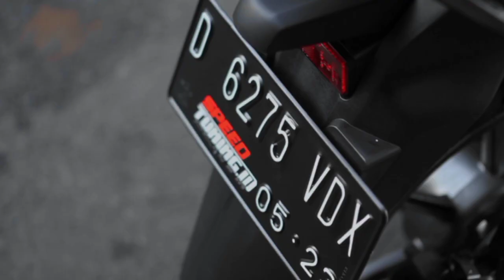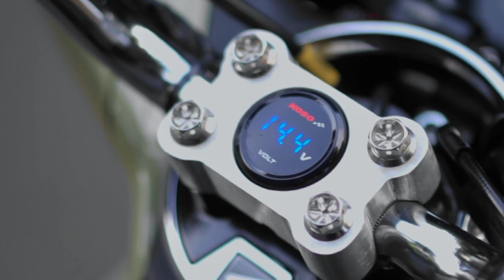PCX From Bandung , kencang !!! | PSKNMTC